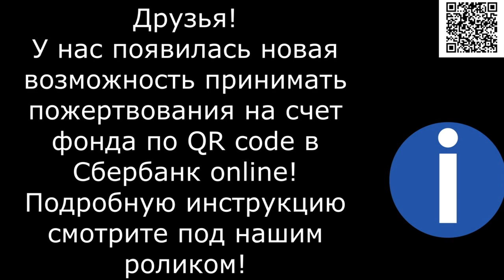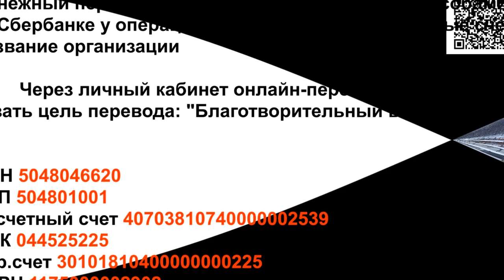Пришла зима - открывай ворота! Winter has come - open the gates!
Каждую зиму приют тяжело переживает, нужна физическая помощь!